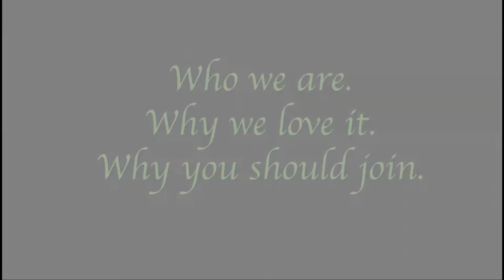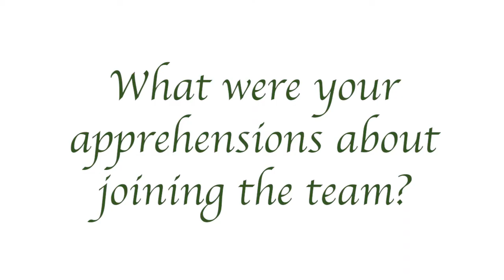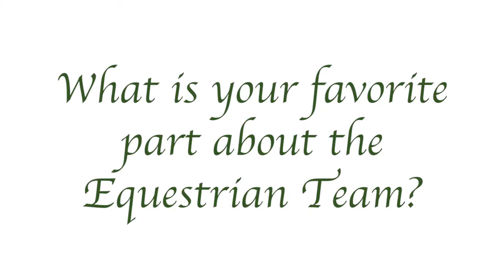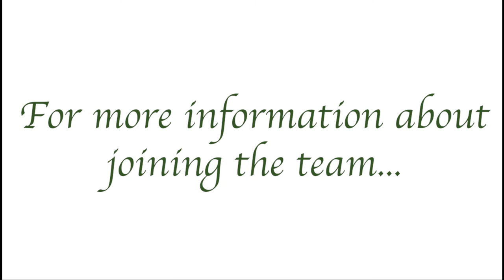University of Oregon Equestrian Team : Why You Should Join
The goal of this video is to show potential members that no matter what level of riding you are at or what dicipline you ride now, there is a place for everyone on the UO Equestrian Team.

We hope this video gives you a bit mot insight about what our team is all about. If you have questions regarding the team,